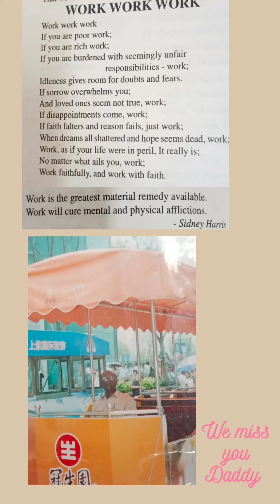We miss you Dad||Memories||2023